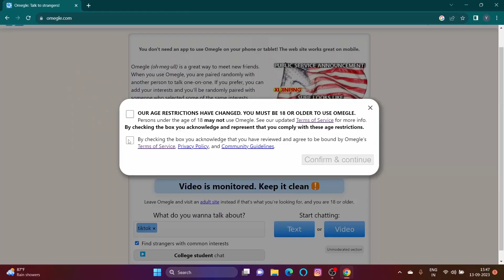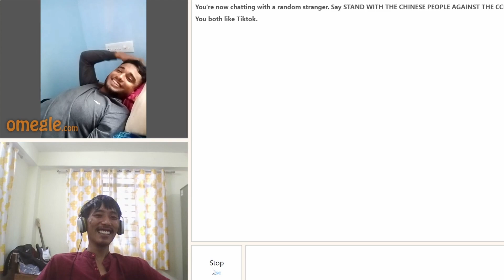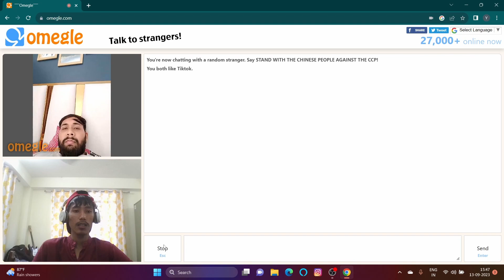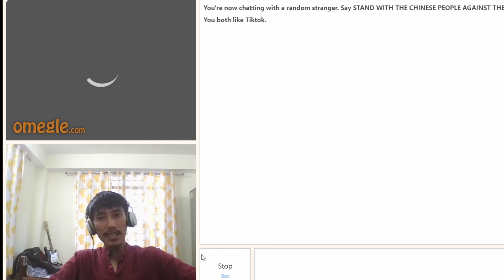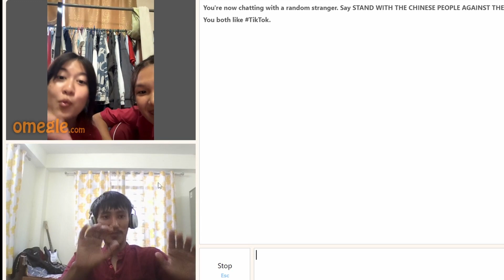omegle part 3 | Whaa kya english hai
Yougal Rai.                               reaction channel
                                                   The Yougal Show
                                                   Sikkim youtubers

Omegle funny comedy video
Sikkimese boy funny omegle video
sikkim man omegle
funny comedy omegle